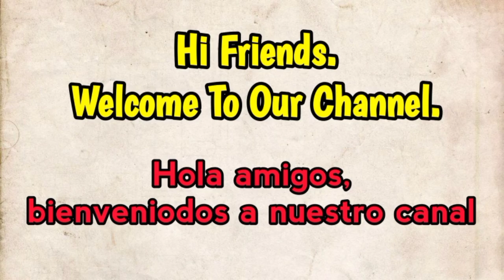Asphalt 8 | Pay 15 $ Play Bugatti La Voiture Noire Multiplayer Event.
Hi Friends.
Bugatti La Voiture Noire Multiplayer Event.